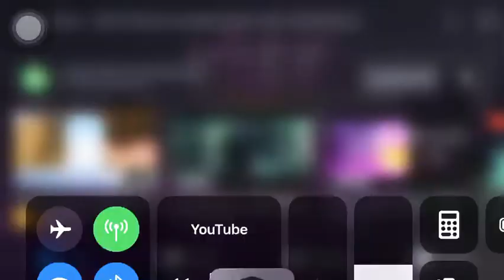Vibe by Ireland boys